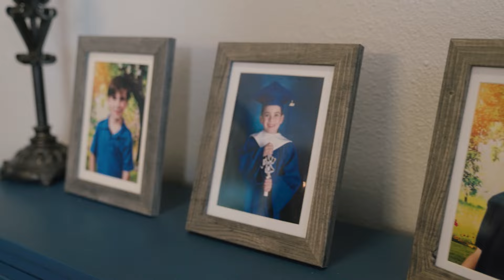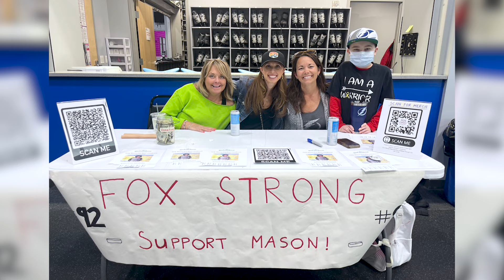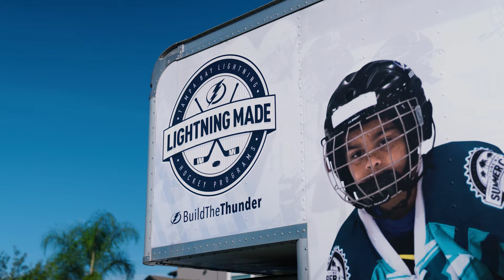2024 Tampa Bay Sneaker Soiree Community Hero: Mason Fox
Mason Fox, a local youth hockey player and TeamTampaBay cheerleader, is battling Leukemia. See how the @TBLightningNHL's Mikhail Sergachev is helping lift up Mason and his family during his journey.